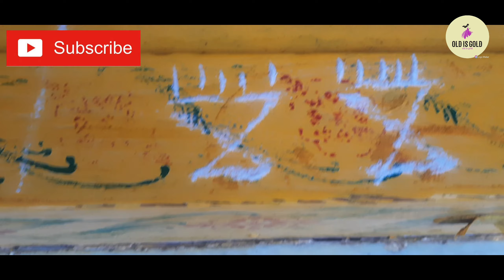krishnastami decoration// కృష్ణాష్టమి థీమ్ కి తగిన డెకరేషన్// poja room decoration for krishnastami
decoration theme for krishnastami
flowers
rangoli
ornaments
sweets
etc